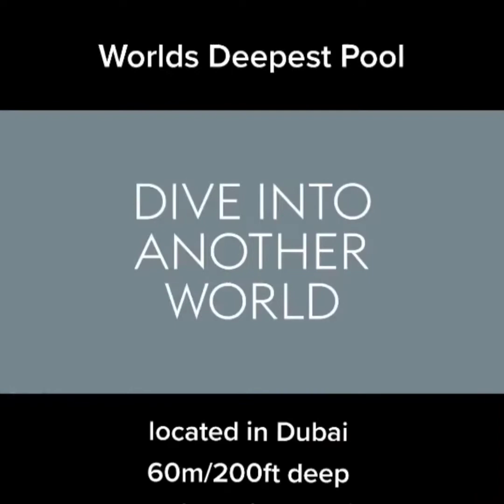kolam renang paling dalam di dunia ada di dubai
Assalamualaikum & salam sejahtera guys..welcome back to my channel " top 7 ".ok topik kali ni aku nak share berkenaan satu kolam renang paling dalam di dunia yg terletak di dubai..kolam ni berkedalaman 60m guys...so jom tonton